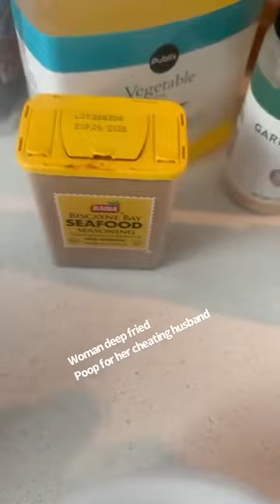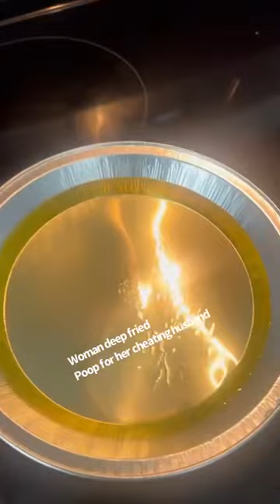Wife cooks poop for cheating husband